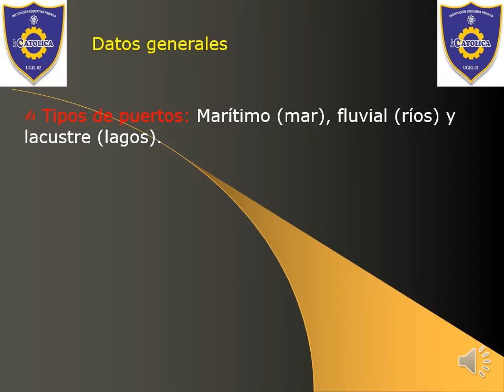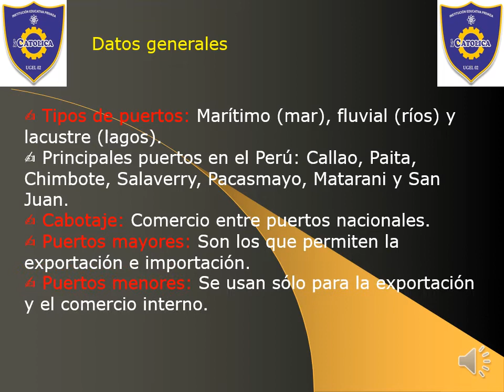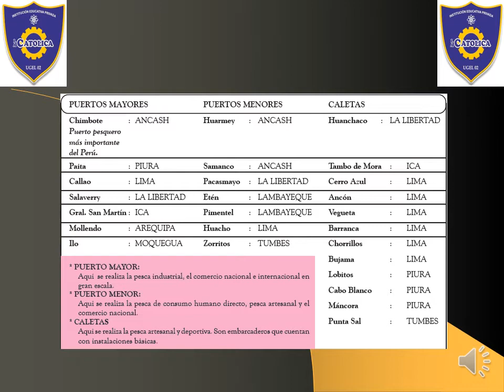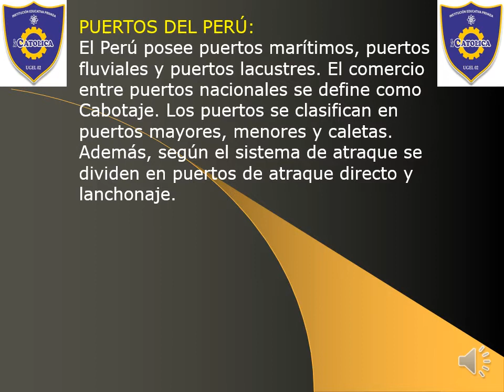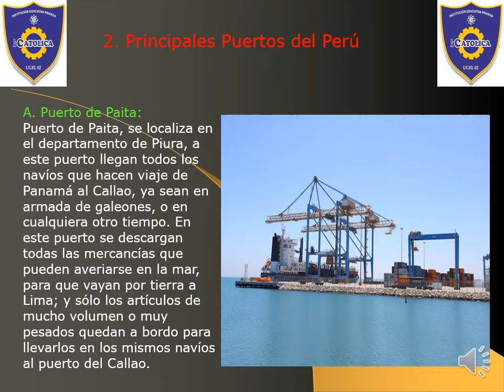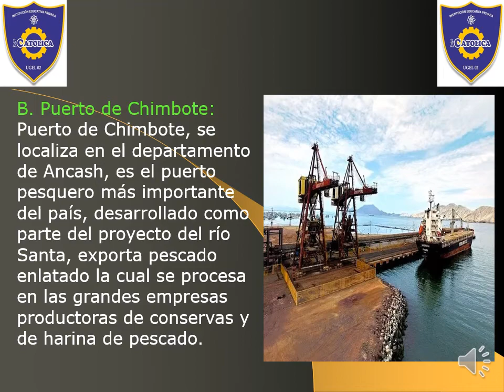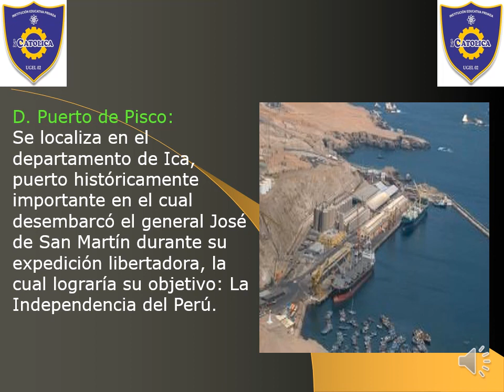LOS PUERTOS DEL PERU